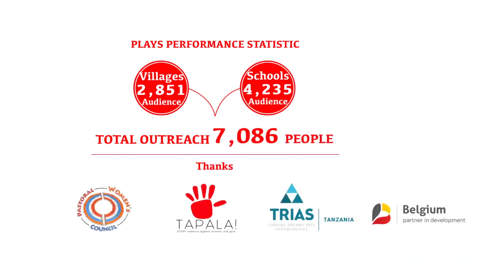Tapala! The play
TAPALA is a two-year violence prevention and behavioural change intervention being implemented by Pastoral Women’s Council in Ngorongoro and Monduli Districts in northern Tanzania with the support of Trias through funding from the Belgian government through the Directorate General for Development (DGD). The project includes aspects of advocacy, awareness-raising in an effort to curb gender-based violence in our target community.
The interventions under TAPALA are designed to engage all members of the community in open dialogue about violence with a view to challenge harmful social behaviours and norms. This recording of an awareness-raising community theatre production though which our trained community engagement drama troupe uses comedy, traditional song and dance to address and depict some of the everyday occurrences of violence against women and children in the community. These performances have reached 7,086 community members in schools and villages in the target communities.